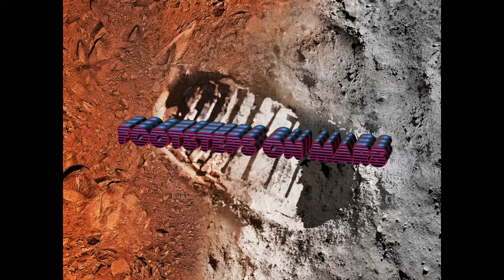FOOTSTEPS ON MARS